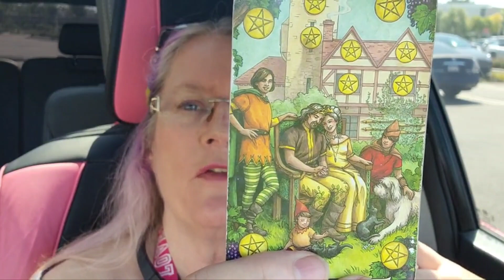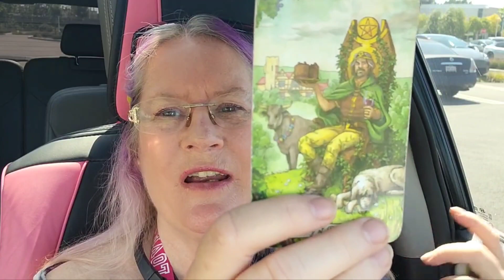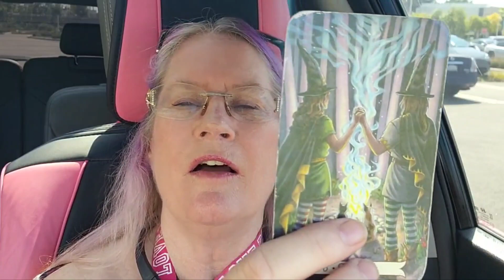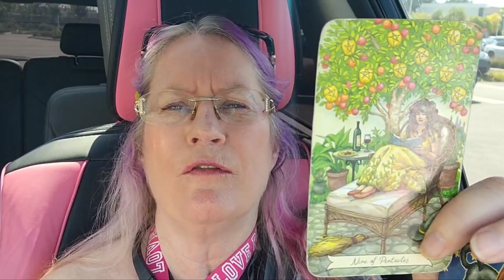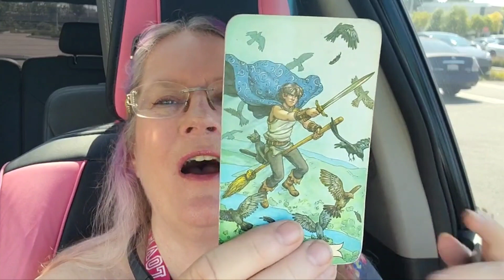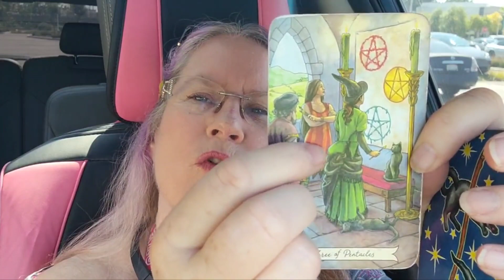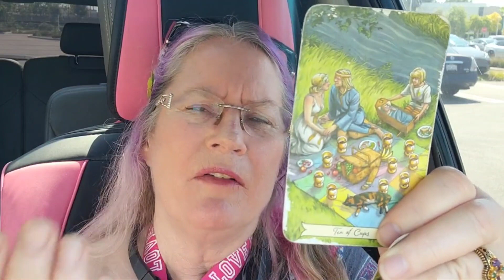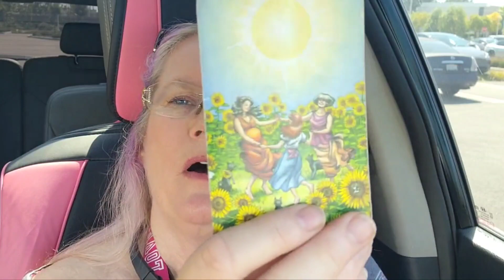A solid offer💰 coming in from Divine💫 no matter what anyone else says - Timeless Collective Tarot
Timeless Tarot 🃏
Collective Tarot

Happy Vibes Only Tarot Readings

xoxo